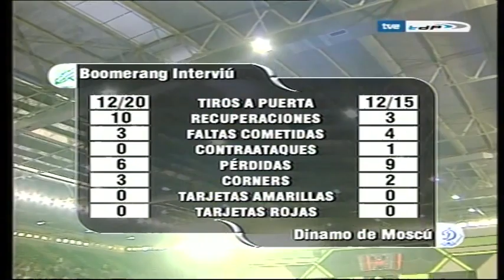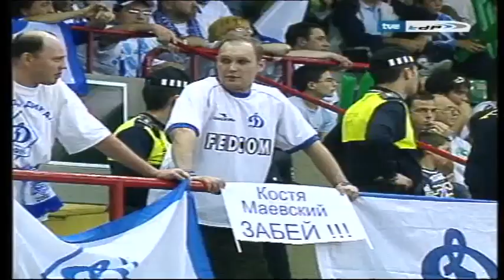ARCHIVE 2006 1 Boomerang - Dynamo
Boomerang Interviu - MFK Dynamo Moscow 6-3 (4-3)
1st match, UEFA Futsal Cup, Madrid, 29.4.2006
goals: 10., 18. a 40. Schumacher, 5. Gabriel, 18. Daniel, 31. Marquinho - 8. Cirilo, 12. Pelé, 15. Malyshev
YC: Cirilo, Malyshev (Dynamo Moskva)
referees: Ivan Novak (Croa), Károly Török (Hu)